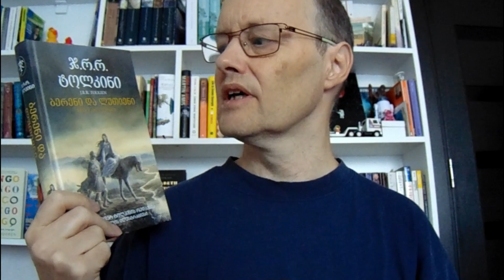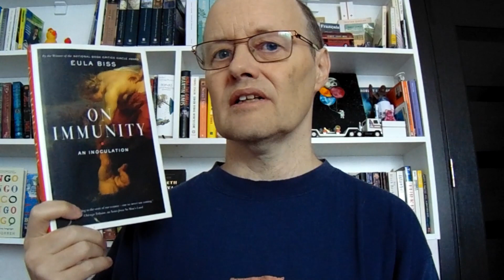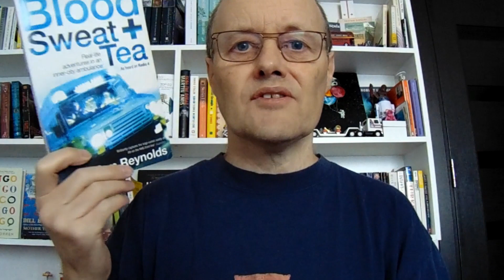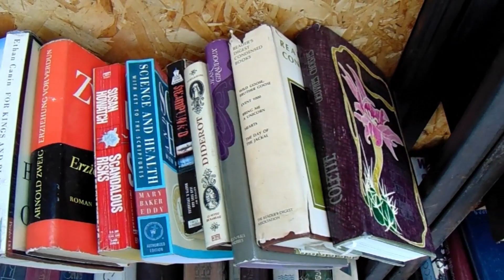The Bring Back Browsing Tag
Bring Browsing Back Tag
In these days where we are used to going directly to the information we seek, browsing is becoming out of favor. I am a strong believer in serendipity, where we find what we need without directly seeking it out.
I was tagged by Allen @bighardbooks770
I also saw Kim @MIDDLEoftheBookMARCH did a great version of this tag.

Prompts:
1. Magic of Discovery– share a book you found while browsing that you may not have discovered otherwise.
2. Expanding World- share a book that has made you view things from a different perspective or exposed you to new ideas.
3. Open to Change- share a book that has changed who you are as a person or altered your day to day habits.
4. Browse a bookstore, library, or a friend's shelves.
5. Tag People!
I tag @CriminOllyBlog , @DavidWiley7, @jennychasteen and @BartelsBookshelf

Books shown or mentioned
Beren and Luthien by J R R Tolkien
On Immunity by Eula Biss
Blood, Sweat and Tea by Tom Reynolds

I read and answer all comments.